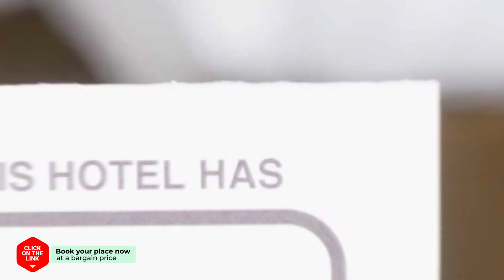Mumum Guesthouse hotel review | Hotels in Seoul | Korean Hotels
Mumum Guesthouse hotel video review. Hotels in Seoul, asian 3 stars hotels.